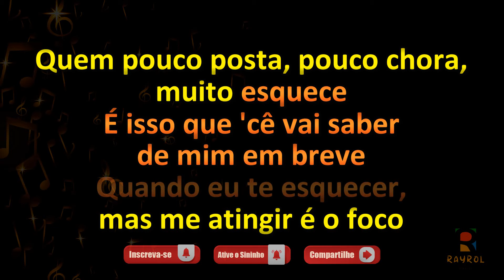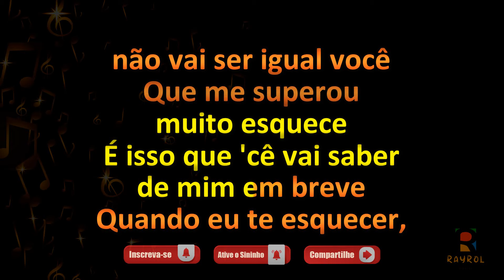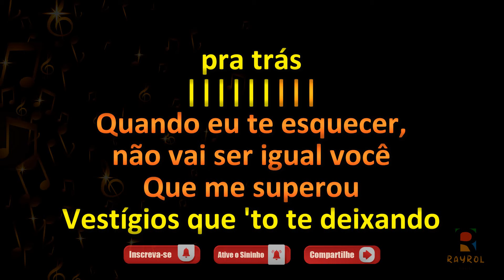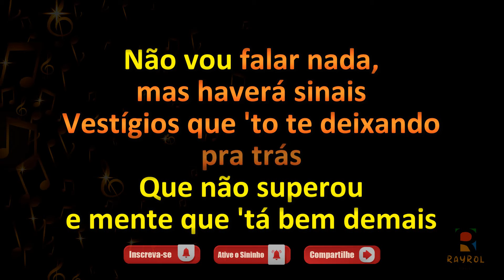Não Vou Falar Nada - Nadson O Ferinha e Léo Santana - Música com Letra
✔Comente;
✔Compartilhe;